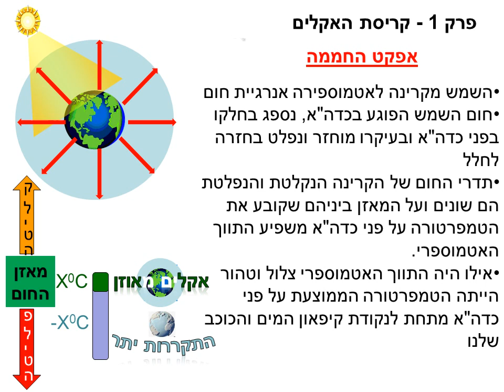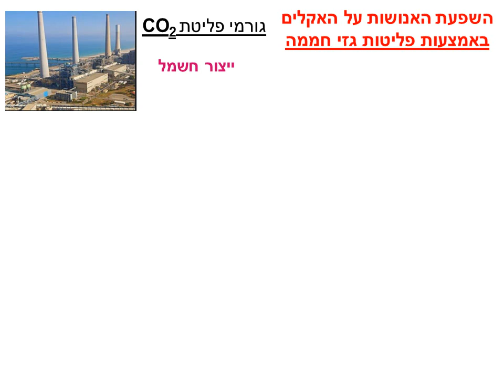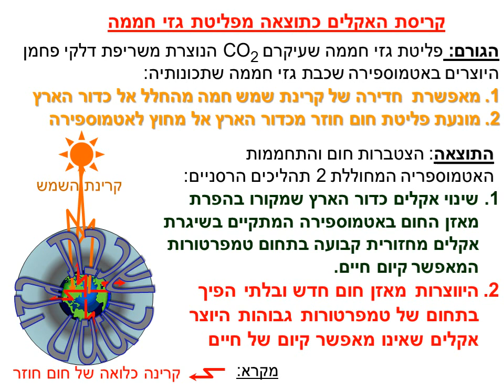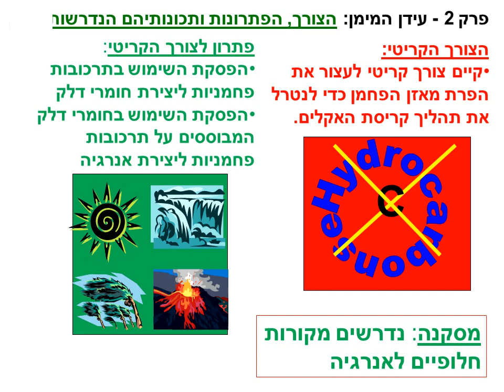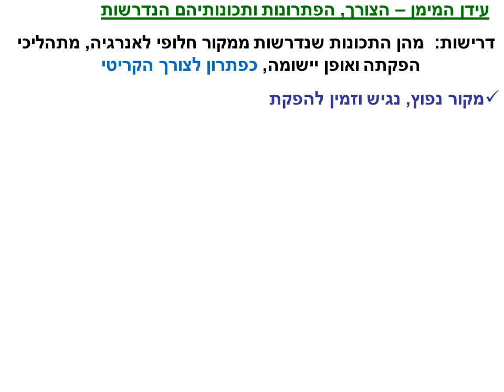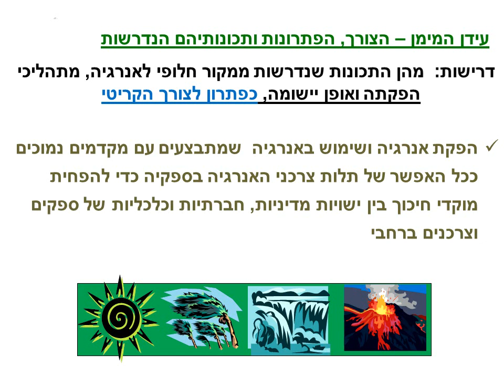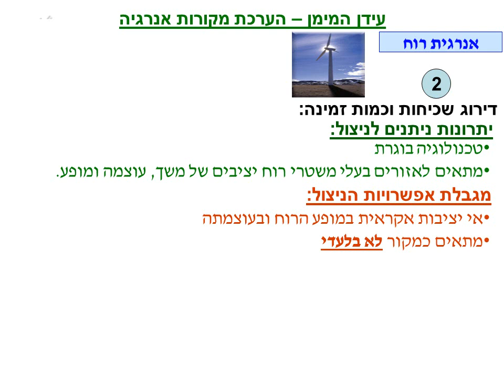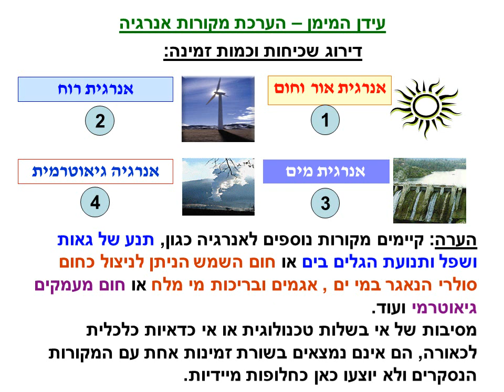קריסת האקלים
פרק הסבר לקריסת האקלים מתוך מיזם המעבר ממשק אנרגיה המבוסס על דלק פחמני למשק המבוסס על אנרגיה חשמלית המיוצרת באמצעות מימן המופק ממים באמצעות אלקטרוליזיה של חשמל המופק מאנרגיה סולארית.